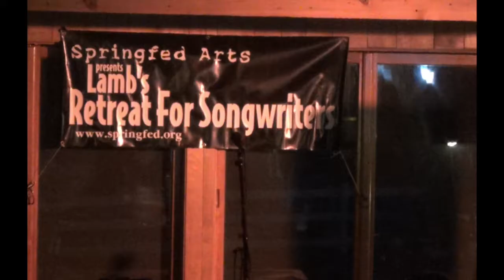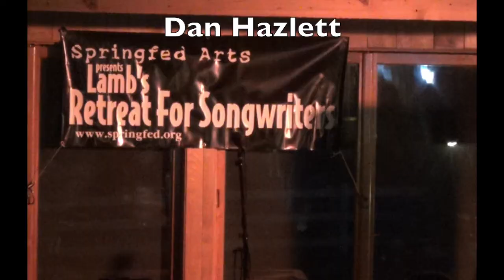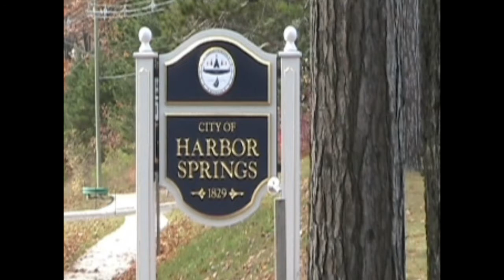Songwriters Open Mic Ann Arbor 1190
“Songwriters Open Mic Ann Arbor” episode # 1,190 was recorded On The Road, at Lamb's Retreat for Songwriters, on October 31, 2019, in Harbor Springs, Michigan. This episode has two-song sets by Jack Benedict; Jim Eddy; and Dan Hazlett. Info on future Lamb's Retreats is at springfed (dot) org. SONGWRITERS OPEN MIC is produced and edited by Michigan-based musician Jim Novak . All songs are originals, performed by their composers, in an acoustic setting. These live recordings feature a wide variety of talented songwriters playing their songs and talking about their creative process. Additional details and updates are on the facebook page for “songwriters open mic ann arbor. “ Each thirty-minute program comes from a weekly tv series on public-access tv, beginning in 1996 on Ann Arbor’s Community Television Network. Songwriters Open Mic has been broadcast for over 1100 weekly episodes.